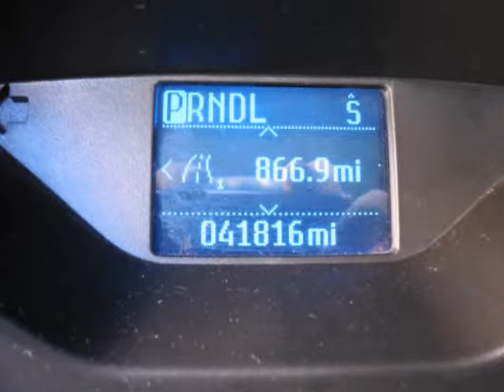2012 Ford Focus 4dr Sdn SE AIR CONDITIONING TACHOMETER FOG LIGHTS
2012 Ford Focus 4 Door Sedan SE
Stock Number: 2130
VIN: 1FAHP3F20CL163636

We think you will love this PRE-OWNED 2012 Ford Focus 4 Door Sedan SE which has 41816 miles. It comes fully equipped with Air Conditioning, Am/Fm Stereo Radio, Anti-Lock Brakes, and many other features.Please call us for a walk around description of the vehicle or to schedule a test drive.